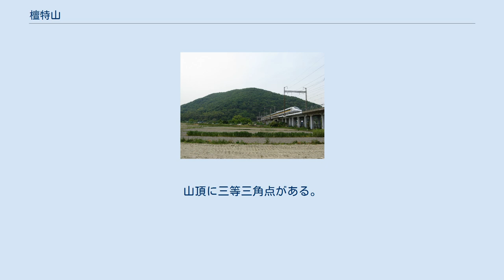檀特山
太子町_(兵庫県)
檀特山（だんとくさん、だんとくせん）は、山の名。
 北インド（現在のアフガニスタン）はガンダーラに位置するとされ、弾太落迦（だんだらか）とも称する。
かつて釈迦の前身である須大孥太子（しゅたぬたいし）が菩薩行を修めたという。
また、釈迦も師事したアーラーラ・カーラーマが住んでいたという。
 日本では古くから悉達太子が苦行を積んだ地とされ、『うつほ物語』『梁塵秘抄』『平家物語』などにも、暗喩のニュアンスも込めて登場する。
 兵庫県南西部、姫路市と揖保郡太子町の境に位置する山。
読みは「だんとくさん」。
標高は165.1mとそれほど高くないが、近くの朝日山・立岡山と共に平野から聳える残丘で、気軽にハイキングを楽しめる。
近年は里山としての整備も進められている。
 山頂からは太子町を一望できる。
また山頂には大きな岩があり、岩のくぼみは応神天皇の御沓・御杖の跡、または聖徳太子が馬に乗って登山し修行した際についた蹄の跡との伝説が残る。
 東側を大津茂川が南流する。
また、山陽新幹線が檀特トンネルで東西に抜けている。
 香川県東部、讃岐山脈にある山。
さぬき市と東かがわ市の市境に位置する。
標高630.6m。
山頂に三等三角点がある。
南麓が湊川の水源の一部を成すことから、「香川のみどり百選」に選定されている。